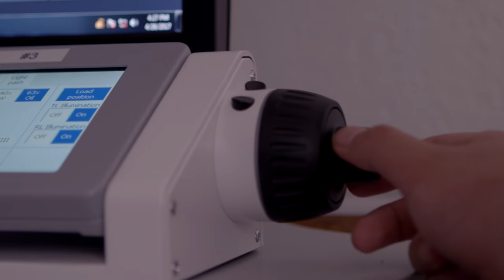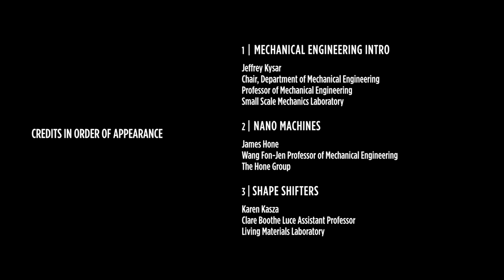Mechanical Engineering at Columbia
The department is home to such diverse research activities as biomechanics, mechanics of materials, fluid mechanics, heat transfer, control and robotics, manufacturing, energy systems, MEMS, and nanotechnology.

Our faculty members have distinguished themselves internationally through a wide-ranging array of groundbreaking research areas and activities, including:  robotics, smart machines, nanomaterials, morphogenesis and tissue development, and sustainable systems.